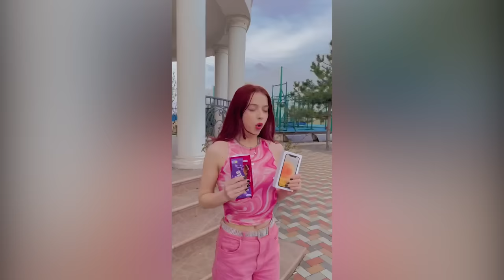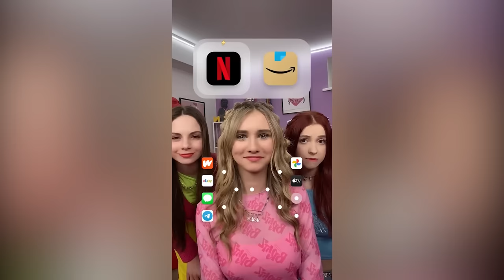Tim Tin Family TikTok Compilation Videos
The best viral TikTok trends and challenges by Tim Tin Family are here! This mashup is sure to get you grooving! 🔥